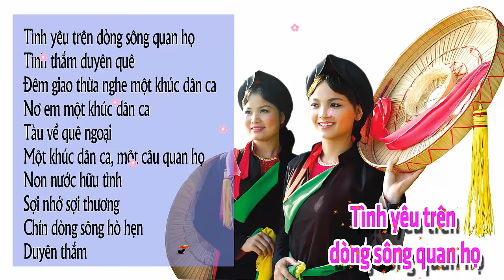Tình Yêu Trên Dòng Sông Quan Họ - Những Bài Hát Dân Ca Quan Họ Hay Nhất 2016